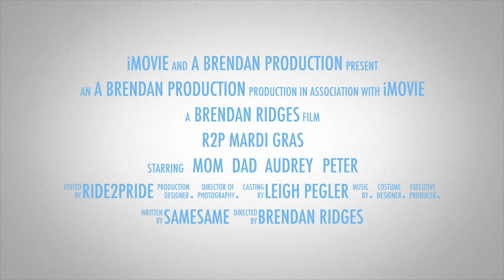R2P Mardi Gras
Discover a party on board Australias only LGBT train, travelling from Melbourne to sydney in 2015, meet new friends, party into the night, sleep on board in your own private quarters, organise a group EVENT and we'll transport you to sydney's 1 and only Gay and Lesbian Mardi Gras 2015 March 6-9 you can be there too, distance is no issue for the RIDE 2 Pride Mardi Gras...